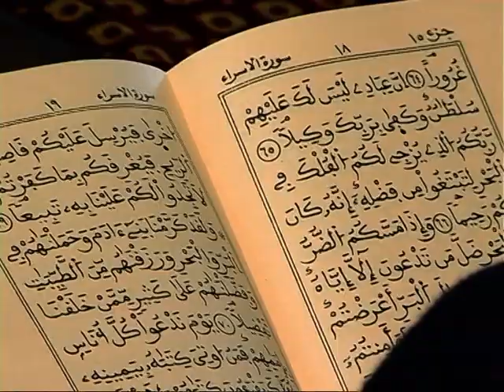SOUGOULA D'ELHADJ SOUMAILA SAVANE 1